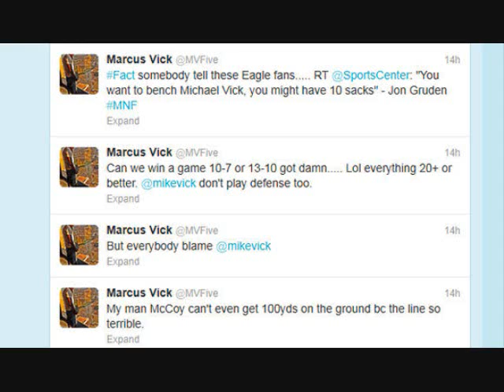Michael Vick's brother goes off on Twitter during Eagles game